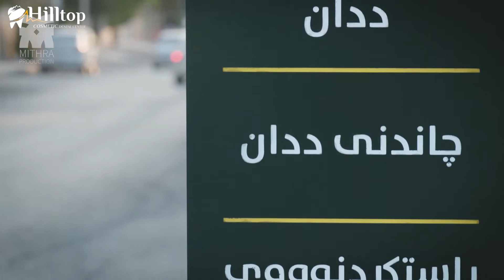Hilltop TV Commercial by Mithra Production